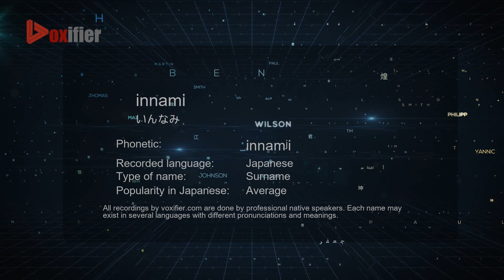How to Pronounce innami (いんなみ) in Japanese - Voxifier.com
This is the Japanese pronunciation, gender, and phonetics recording of the name innami (いんなみ). The same name may exist in other languages with different pronunciations. Check the meaning of name along with other possible pronunciations or similar names for free Voxifier uses the help of expert linguists to simplify pronunciations by replacing some special sounds with sounds more commonly available across all languages.